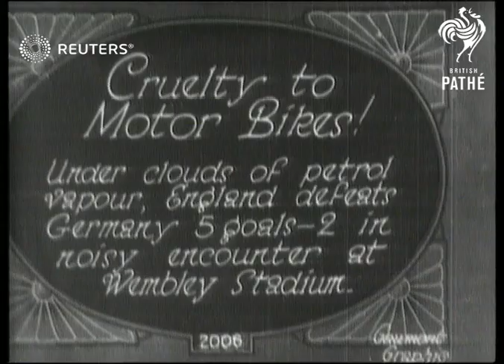FOOTBALL / QUIRKY: England v Germany motorcycle football match at Wembley (1930)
'Motorcycle football' match at Wembley Stadium, England beat Germany 5-2

Full Description:

SLATE INFORMATION Cruelty to Motor Bikes

ENGLAND: London: Wembley Stadium:
EXT
Fotball match between England and germany with players on motorbikes
Background: 'Motorcycle football' match at Wembley Stadium, England beat Germany 5-2